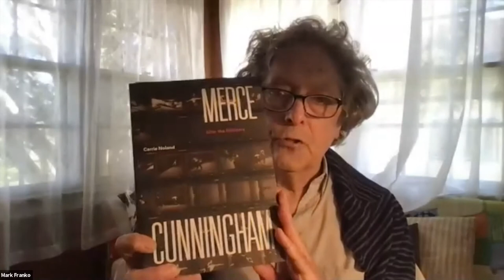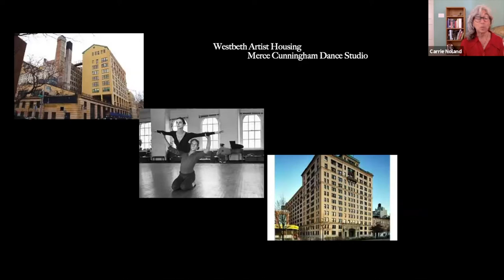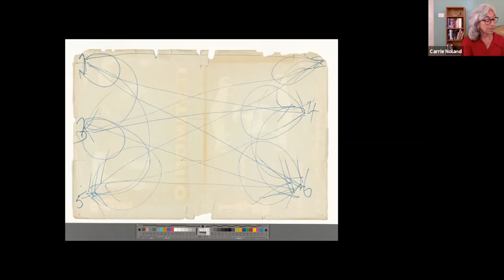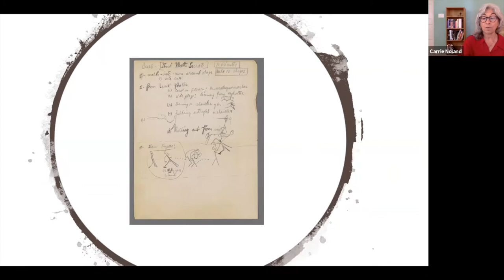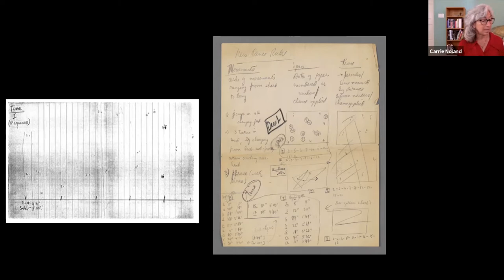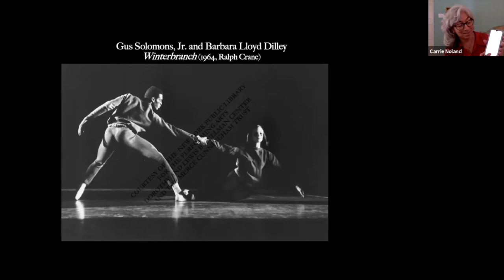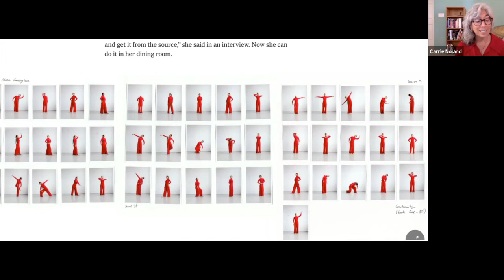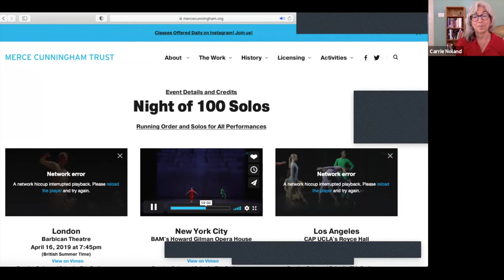Dance Studies Colloquium: Carrie Noland Spring 2021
Carrie Noland of the University of California, Irvine presents "Thinking with the Merce Cunningham Archive: About Belonging, Not Belonging, and Their Temporal Modes."